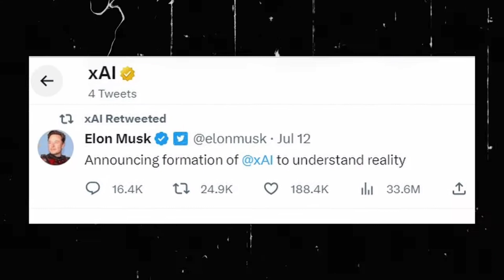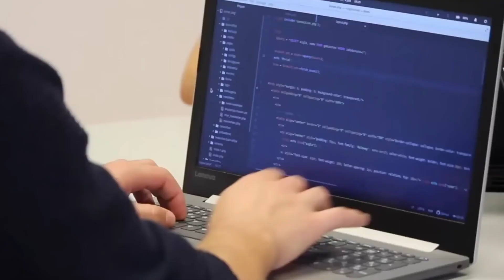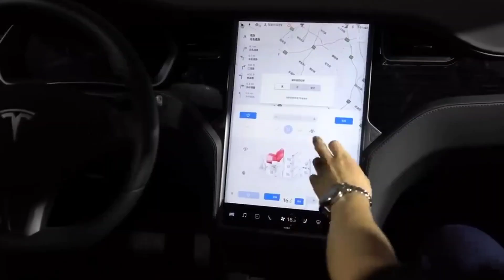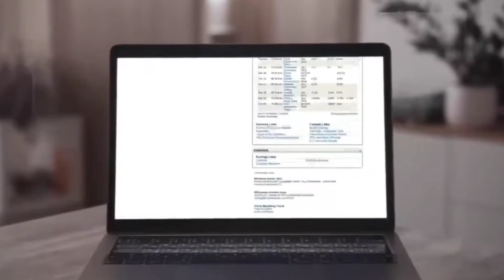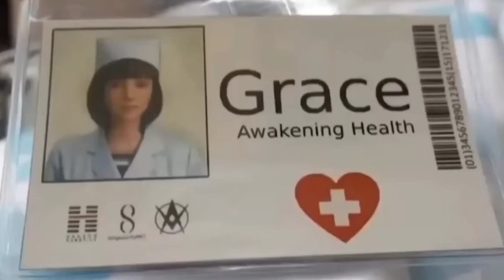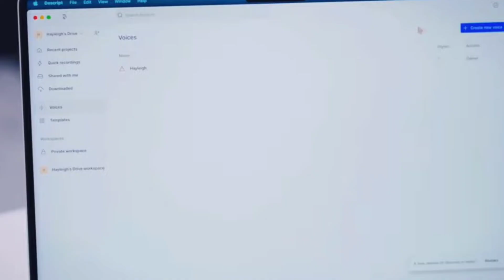Elon STUNS with NEW announcement of X.AI (New Updates!)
Elon Musk has shocked industry again with the announcement of his new company X.AI where he'll tackle artificial super intelligence. Listen in as we discuss what we know about this new venture and what it might mean for the world.

As always, bringing you the down low on AI.